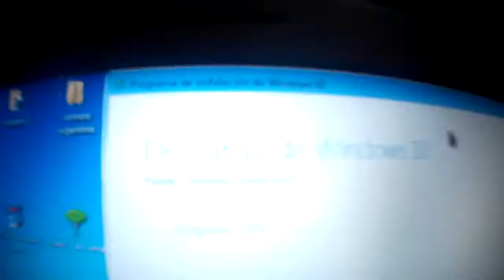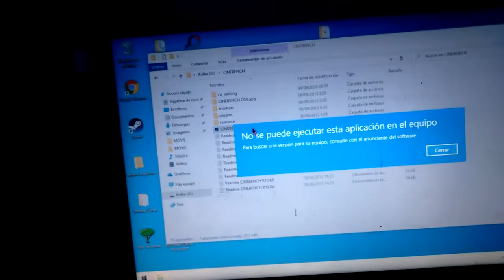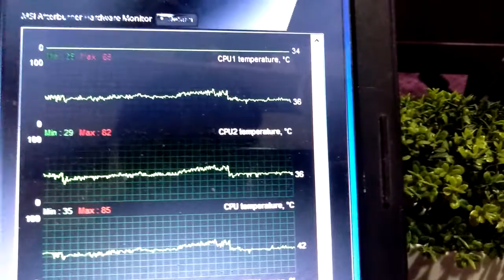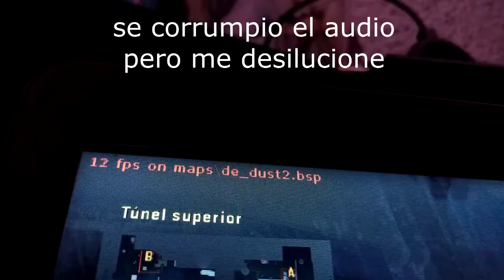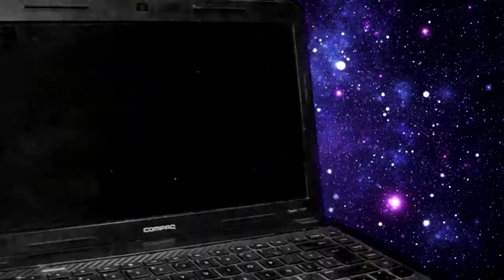💻💻limpieza a laptop (presario cq43)💻💻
▬▬▬▬▬ஜ۩۞redessociales۞۩ஜ▬▬▬▬▬
▬▬▬▬▬▬▬▬▬▬ஜ۩۞۩ஜ▬▬▬▬▬▬▬▬▬▬
★★Mis Metas
»»5 Suscriptores  ✓
»»10 Suscriptores ✓
»»20 Suscriptores ✓
»»30 Suscriptores ✓
»»50 Suscriptores ✓
»»70 Suscriptores ✓
»»80 Suscriptores ✓
»»100 Suscriptores ✓
»»200 Suscriptores ✓
»»250 Suscriptores
»»300 Suscriptores
»»400 Suscriptores
»»500 Suscriptores
»»1000 Suscriptores
»»1500 Suscriptores
»»2000 Suscriptores
»»2500 Suscriptores
»»3000 Suscriptores
»«3500 Suscriptores
»»4000 Suscriptores
»»4500 Suscriptores
»»5000 Suscriptores

★★★★★★★★★★★★PREGUNTAS FRECUENTES★★★★★★★★★★★★
Cuantoos Años Tienes?? R= Tengo 16 Años
★★★★★★★★★★★★PREGUNTAS FRECUENTES★★★★★★★★★★★★
MI PC PRINCIPAL:core 2 quad Q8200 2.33Mhz
GT730 2GB GDDR5
6gb de ram ddr3 1333Mhz

MICROFONO:kolke kpi-271

SILLA: silla gamer [sçmarca blanca]